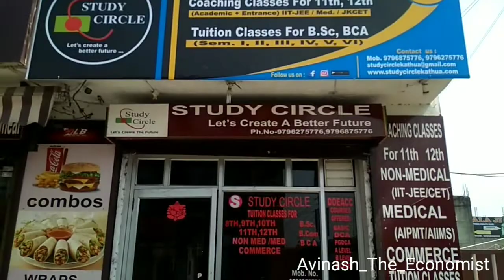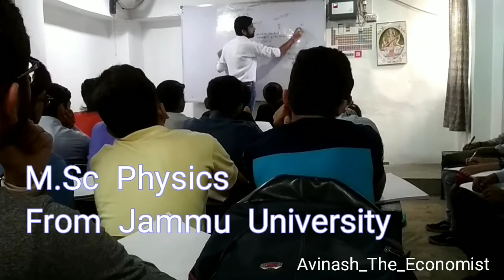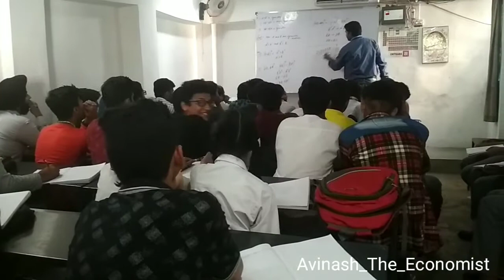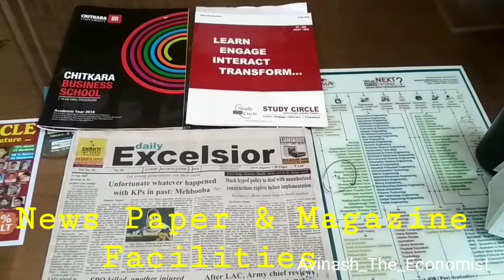Study circle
Addmission open